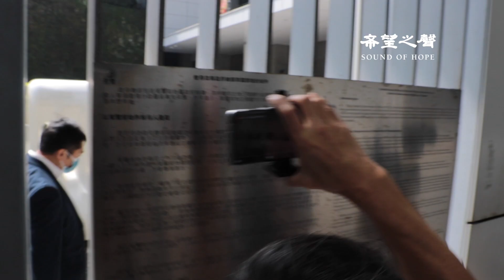港府抓捕記者被批「人神共憤」 建制派議員也看不過眼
希望之聲是在美國聯邦註冊的非盈利機構。我們接受公眾捐款。美國朋友的捐款可以得到抵稅收據。